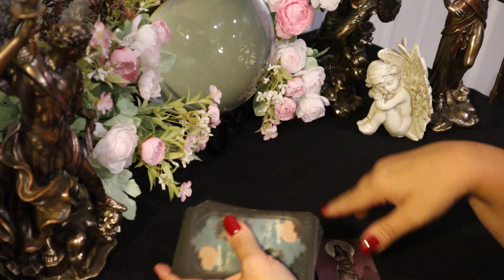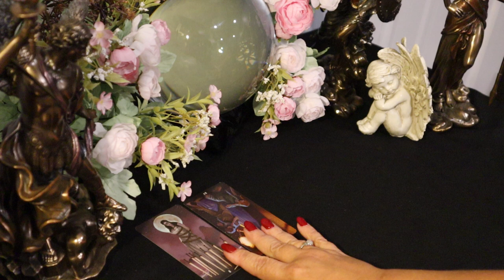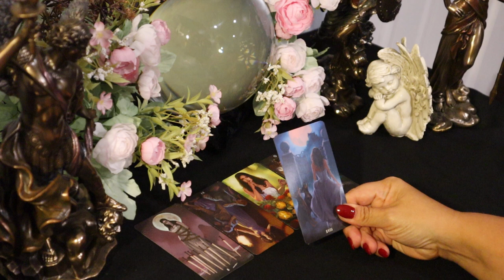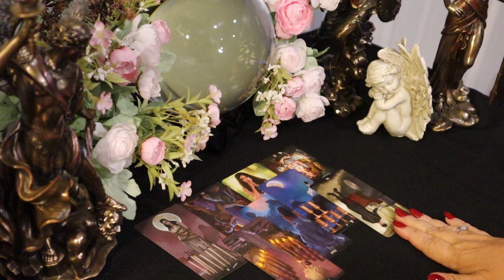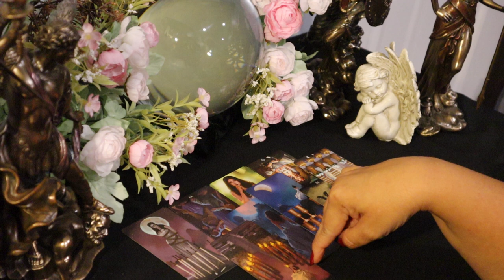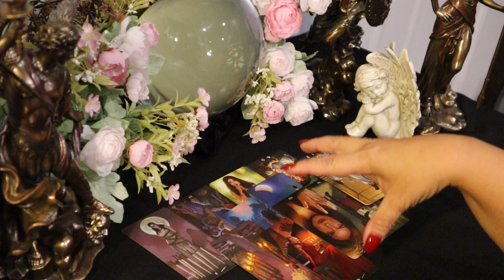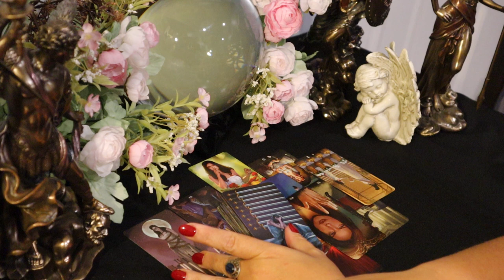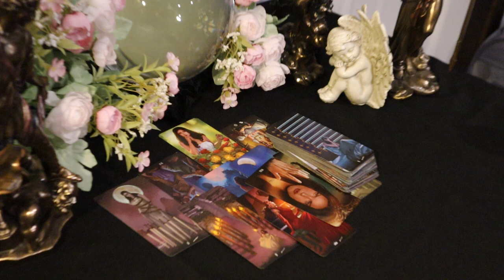The Daily Vibe Part 2...Trying to Get Out of This....Daily Tarot Reading